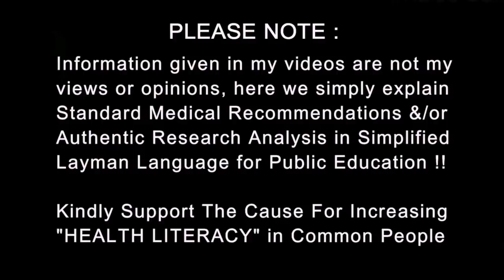Everyone needs a VITAMIN D TEST | सबको करवाना जरूरी | Dr.Education (Hindi + Eng Subs)